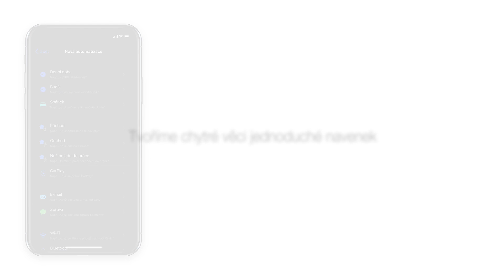MyJABLOTRON a geofencing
Rádi si ulehčujete život? Aplikace MyJABLOTRON Vám v tom může skvěle pomoci! Stačí nastavit zkratku v iPhonu a váš každodenní příjezd domů už nemůže být jednodušší. 😉

Systémy pro zabezpečení a chytrá řešení od společnosti JABLOTRON usnadňují život milionům lidí po celém světě.